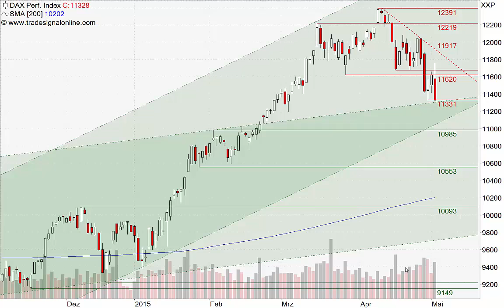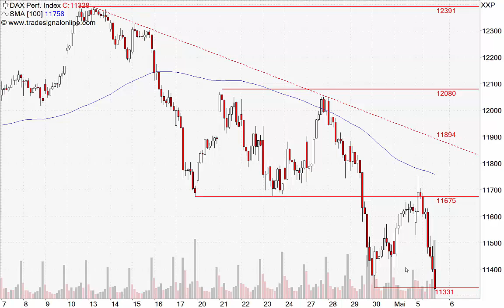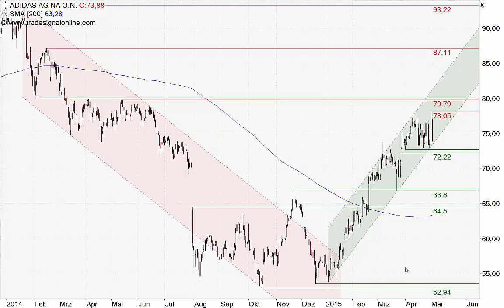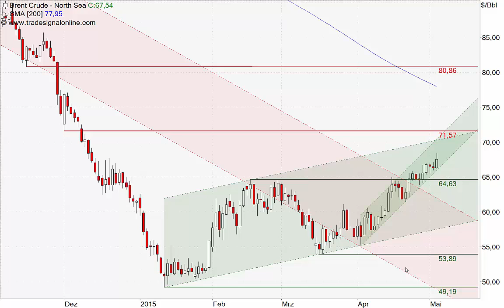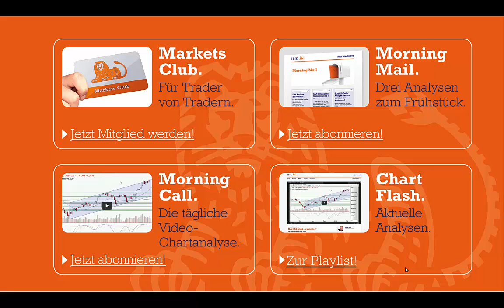ING Markets Morning Call 06.05.2015